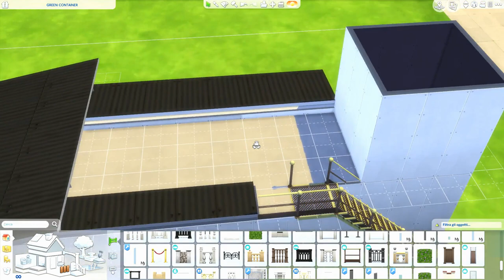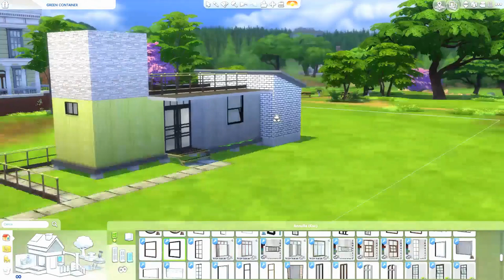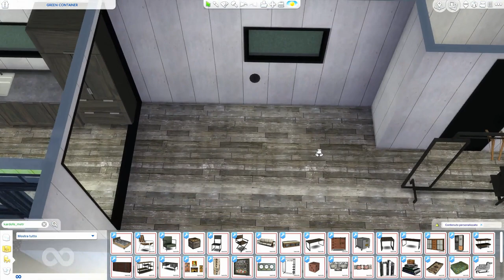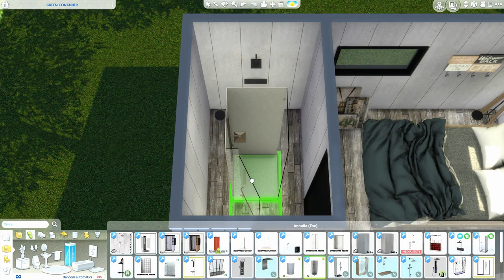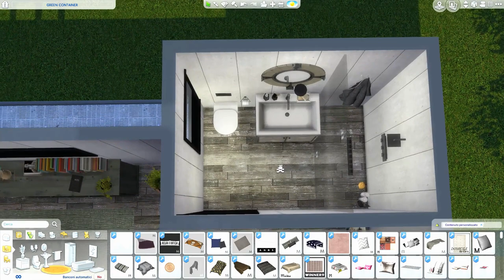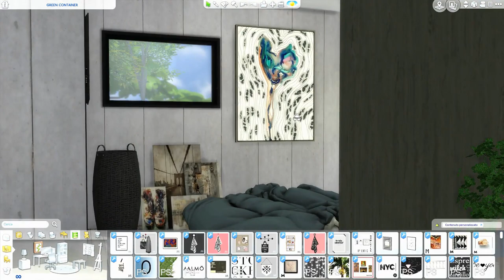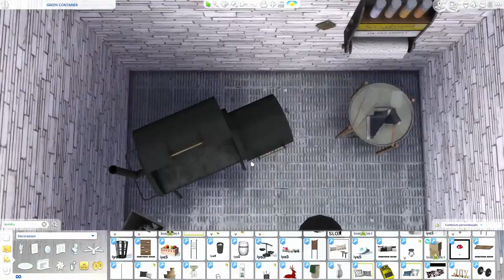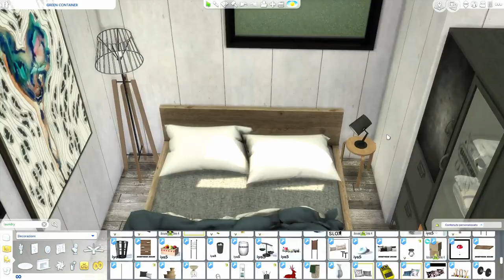The Sims 4 | Green Container | Speed Build + Download Link